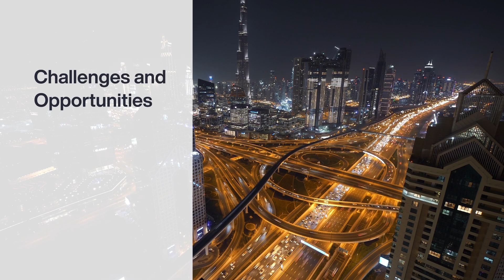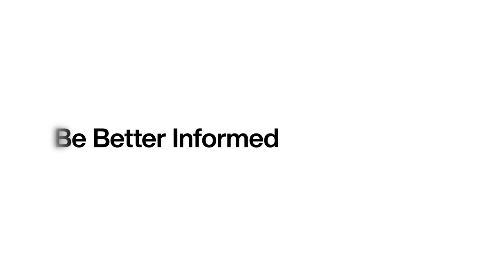Three Climate and Catastrophe Lessons for 2024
Nearly 400 catastrophes in 2023 reveal both challenges and opportunities to build a more resilient future.

Read Aon’s Climate and Catastrophe Insight to identify more trends, enhance risk mitigation and seize the opportunities.